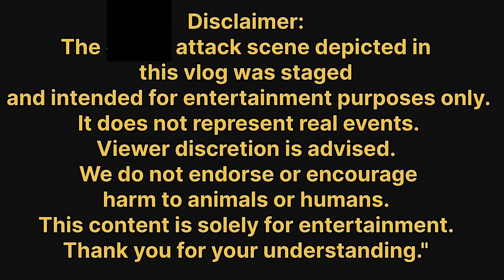Mini Zoo May Alien nay Gorilla Ko Pakarwa lea 😯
Mini zoo pr gorilla attack ho gaya